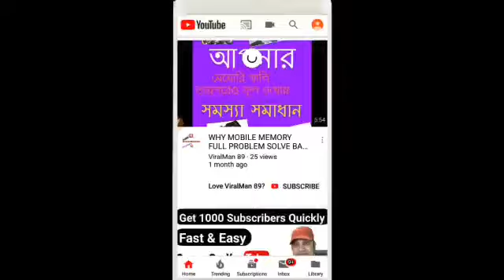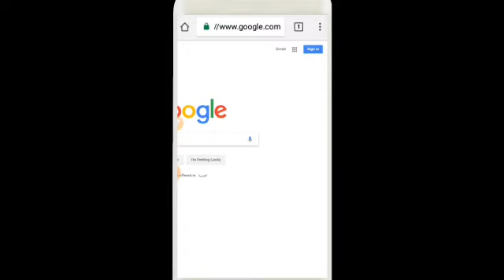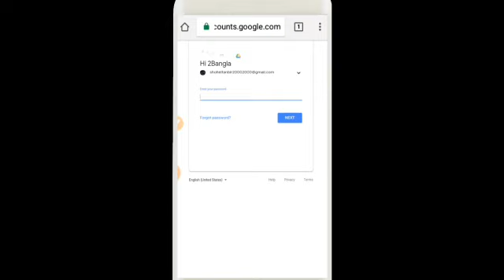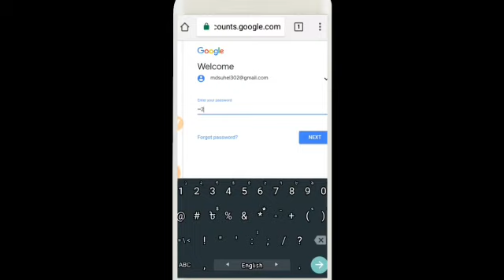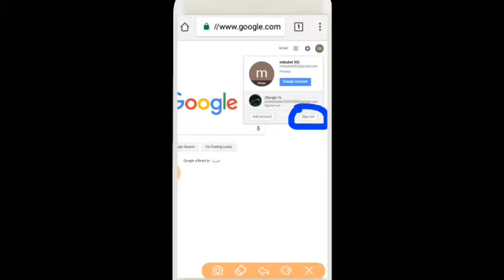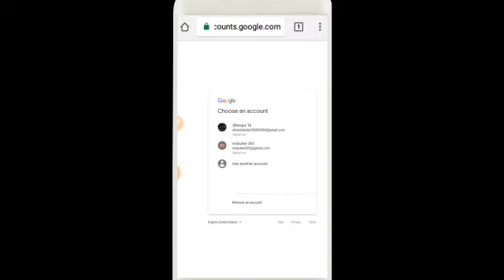How To Android Mobile Login Gmail For Sign Out Bd Tutorial, Viralman89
Track view Android app see your girl friends location

How to transfer your girl friends call

2 step verification Facebook

How to Create Youtube Video Id

How to Seo your video And Rank